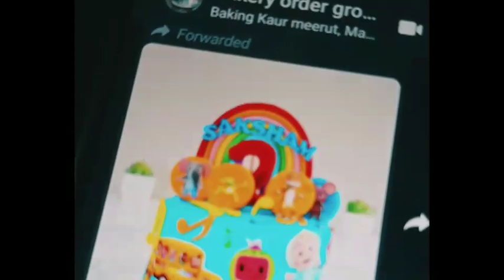how to make Vanilla chocolate strawberry cake design whipped cream cake cocomelon theme cake